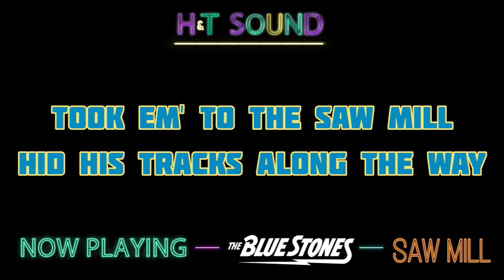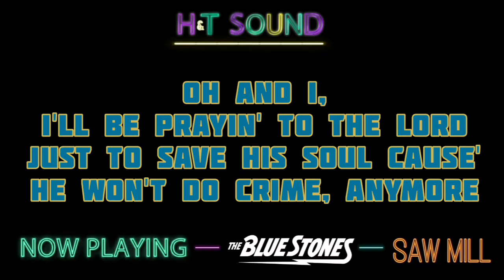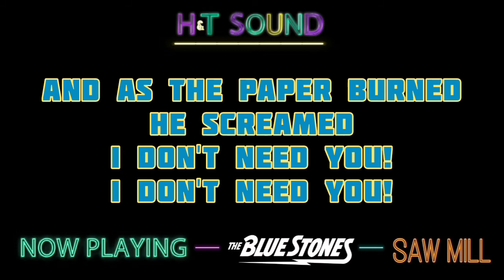The Blue Stones - Saw Mill (Remastered Audio) (Lyrics) ~T~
I can't believe it but the original "Saw Mill" video I posted in my channel a little over a year ago has almost 20K views now!!! That being said I realize the audio on that song is a little choppy in some parts so I figured I'd release a lyric video of the same song as I thought everyone would love to have it along with the other video since this has batter audio. Thank you all for the continuing support!!! I hope this makes everyone's Monday a little better :) ~T

PURPOSES ONLY AND
JUST TO HAVE SOME FUN. ALL

reporting, teaching,
use tips the balance in favor of